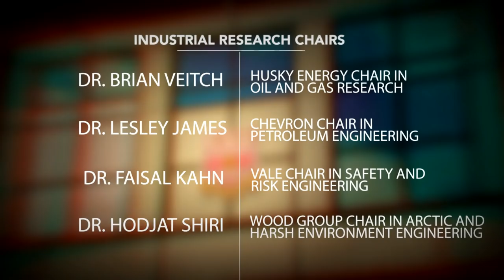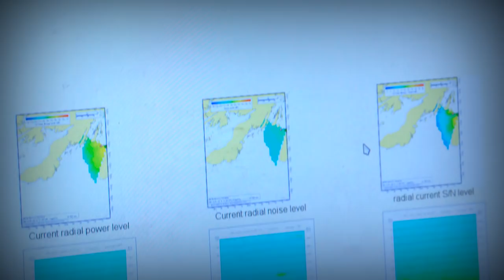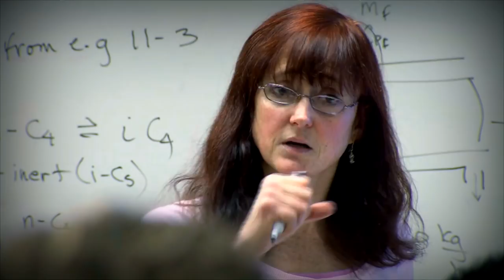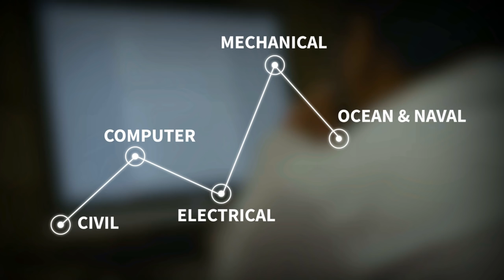Faculty of Engineering and Applied Science - Outstanding Research in Engineering